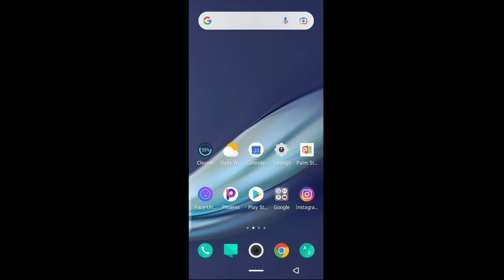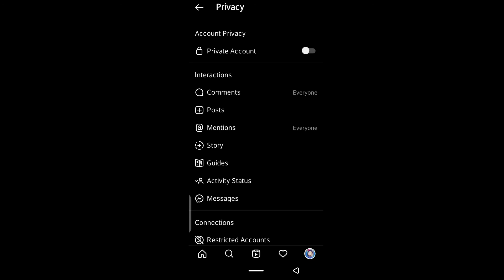Instagram Par Online Hote Hue Bhi Offline Kaise Dikhe | Instagram Par Last Seen Kaise Hide Kare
Main is video me aapko bataya hu ki online hote hue bhi offline kaise dikhe.

1. how to hide instagram last seen

2. instagram activity kaise hide kare

3. instagram online status kaise hide kare

4. instagram par offline chat kaise kare

5. instagram par offline kaise dikhe

6. online hote hue bhi offline kaise dekhe